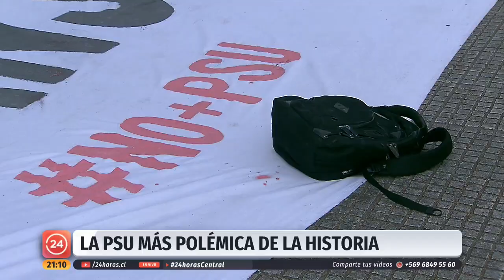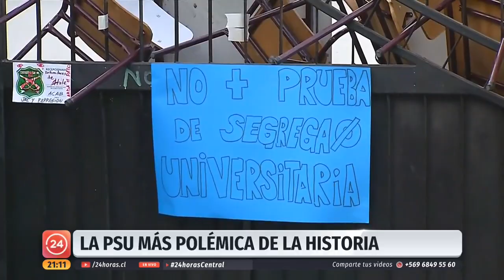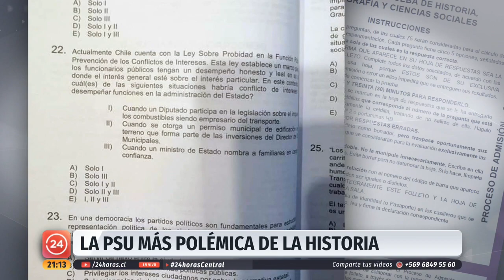Desde el anuncio de boicot hasta la fijación de cuatro fechas: La PSU más polémica de la historia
Desde el anuncio de un boicot  hasta los errores que llevaron a fijar cuatro fechas distintas para rendir la PSU. Barricadas, enfrentamientos entre apoderados, alumnos y la policía, de todo hubo en este proceso de selección, el más polémico desde que se rinde una prueba para acceder a la universidad.